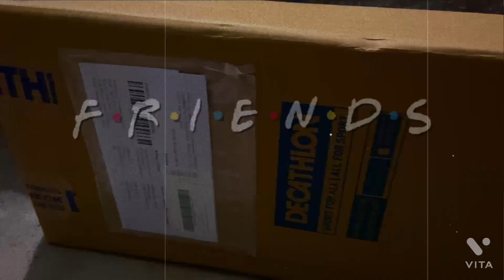cycling cyclinglife bike mtb cyclingphotos bikelife roadbike cyclist bicycle roadcycling